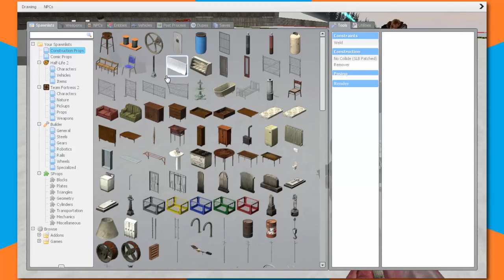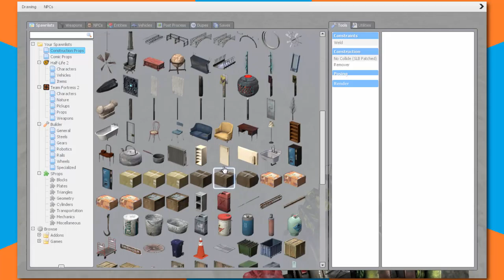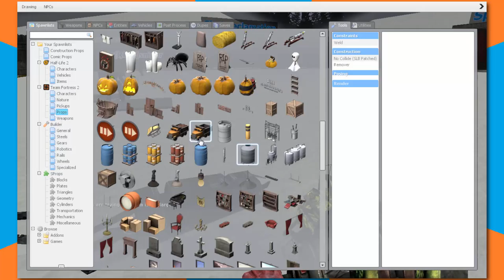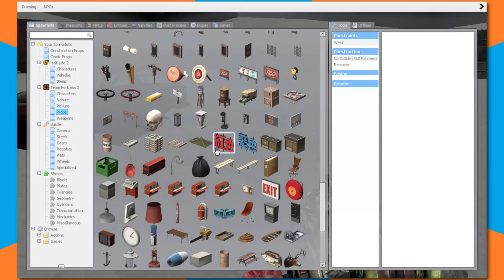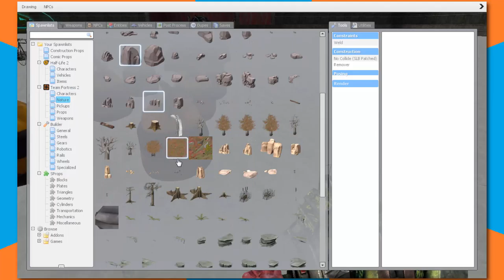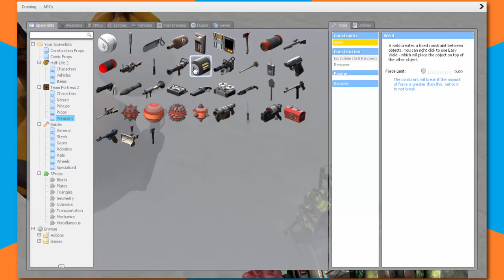GMoD: UNCUT AND UNCENSORED! (#2 SledBuild)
The carriage of DEATH.

Princess Izzie
KickBoxingBanana
Insane Toaster